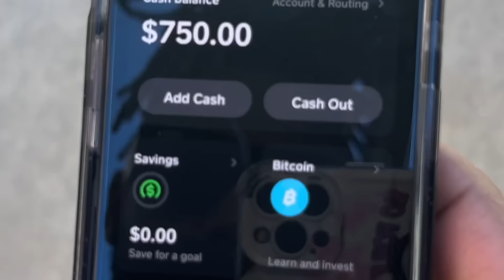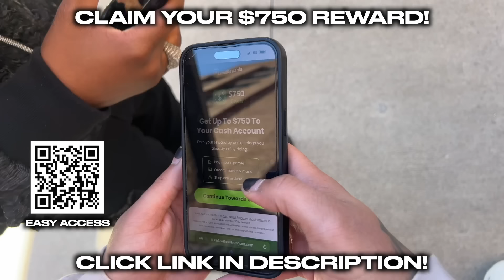SHE BROKE UP WITH HIM AFTER HE SAVED HER LIFE!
and use code AYREL with your purchase for BUY ONE GET ONE FREE

Loyalty Test

All participants in this video are consenting adults